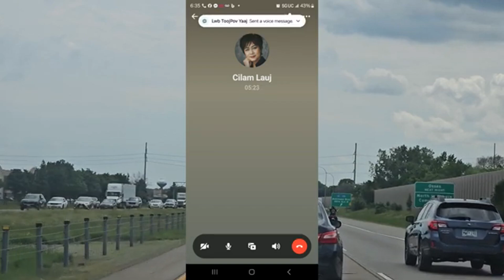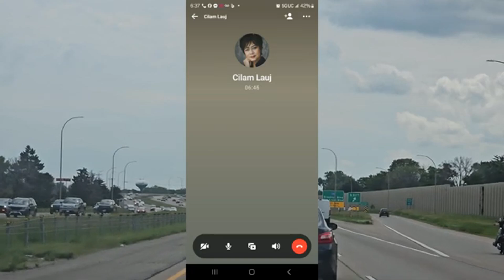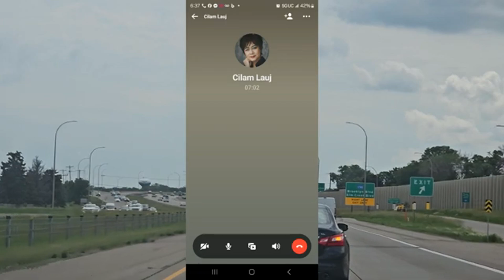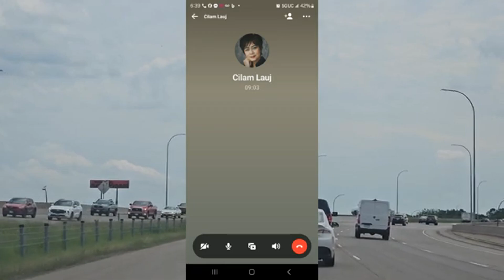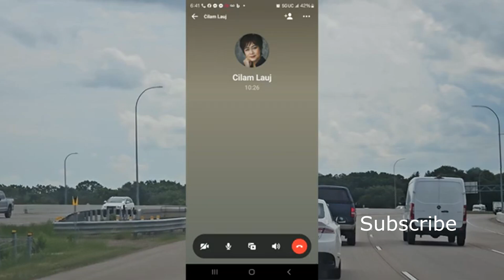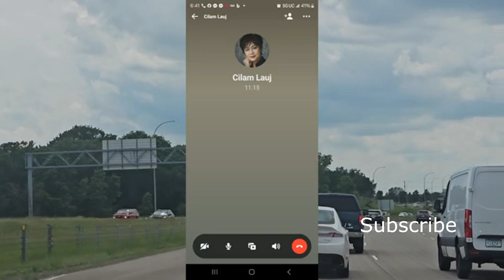Npliaj YOB LAUJ Looj Lee Cov Lus Tseeb 9-20-24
I make my videos & content to educate people, to inspire, to sins/Npam, etc. All of my videos, and contents are original copyrighted protections.

OK